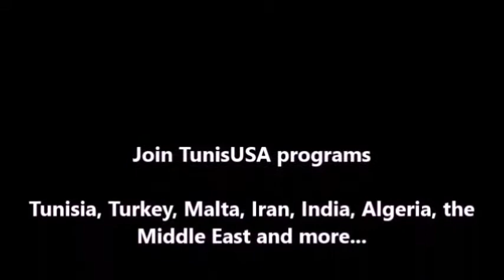Impressions of Cuba with Shel Thompson from Philadelphia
Impressions of Cuba with Shel Thompson from Philly from their February 2014 Cuba tour with TunisUSA